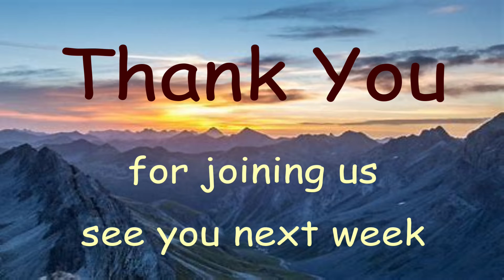10 09 2022 EveningService